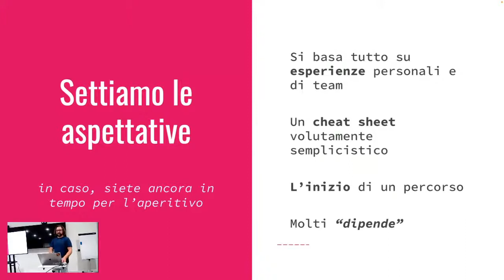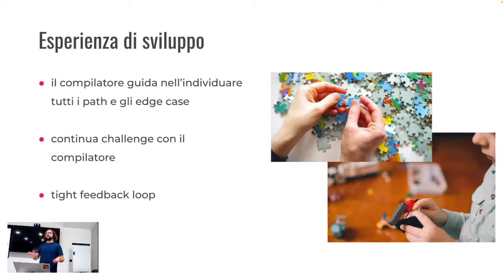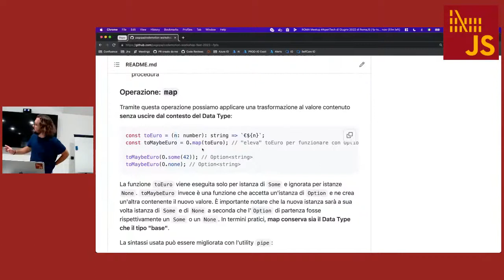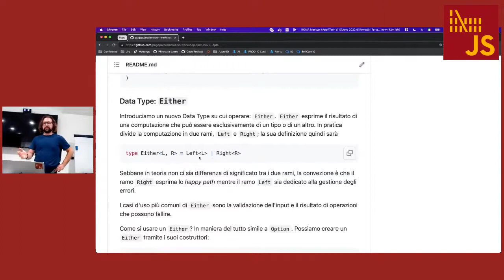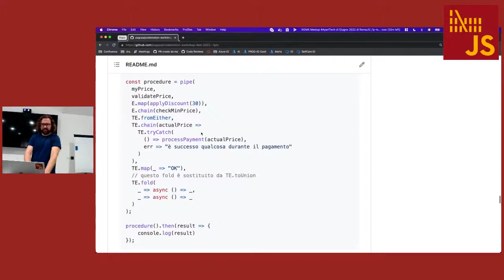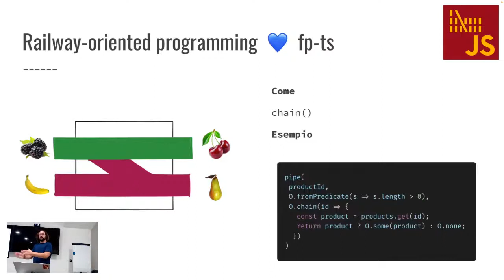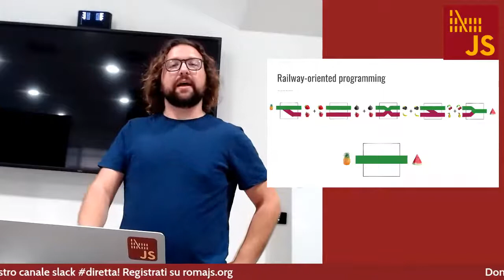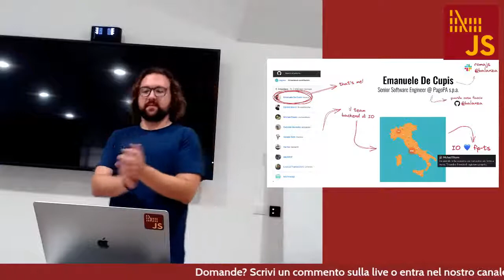Emanuale De Cupis, FP-TS spiegato a mio figlio [ITA]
Un approccio pragmatico per iniziare a usare la programmazione funzionale in Typescript evitando lo scoglio della teoria.